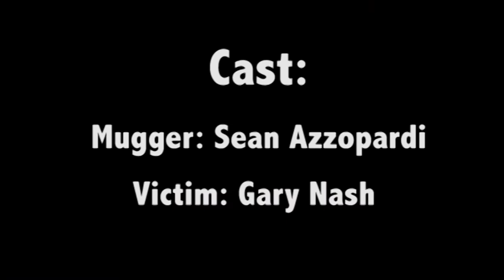Knife Party: Centipede - Music Video (Fan made)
So, this is a project I did for college. I filmed, edited and directed it.
Please leave all feedback in the comment section, and enjoy!